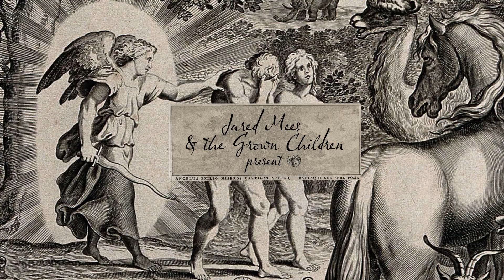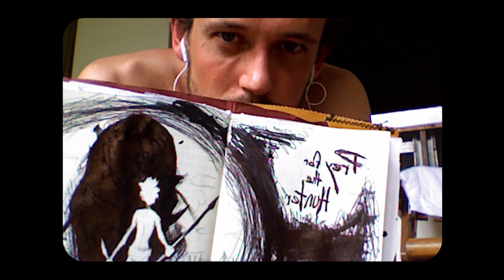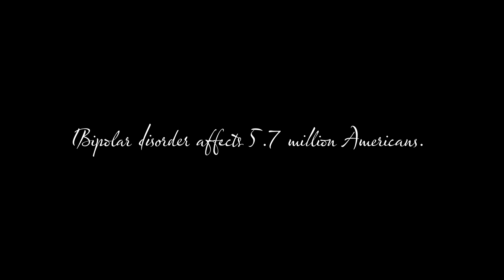Jared Mees & The Grown Children - Deeply (Official Music Video Documentary)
From the album 'Real Connection" out 5/21/21 on Tender Loving Empire

I think you’ll be inspired by this bio-doc-music-video for the song “Deeply” —a song I wrote about my friend Jerome Nobles. Jerome and I have been best buds since 6th grade. We grew up building skate ramps and igloos and cowboy hot-tubs  and generally causing good natured havoc around my tiny hometown of Pagosa Springs, Co.

Jerome is one of the most inspiring and interesting people I’ve had the privilege of knowing. His skills, pursuits and experiences are the stuff of legend. Jerome is a master arborist and an expert at primitive skills. He was a Hotshot firefighter all over the west, sailed a tiny wooden boat from Portland to Oahu, built his own hobbit-hole sauna without using nails in Colorado, blew dynamite holes in walls of rock from 60 feet up in Hawaii , and  once was stranded on a desert island in Mexico for days in a sea kayak and had to build a shelter from whale bones to survive…and on and on. Oh and his dad taught me to play guitar.

Jerome is kind, hilarious and a joy to be around. Jerome also happens to be bipolar. Over the years I’ve watched him deal with that condition with the same grace and courage as he has everything else in his life. His ability, as the song lyrics say, to “deeply feel the sorrow and sweetly taste the joy” is real. I know of no other human who has seen, done, suffered and persevered like Jerome has.

This film was made by my friend Brandon Thompson who has known Jerome as long and well as I have. The video masterfully weaves together archival footage of Jerome’s dreams, travels and tribulations over the years. The centerpiece is Jerome tanning the hide of an elk he found dead on the side of the road - his way of completing the lifecycle of a living thing in an honorable way. The video is a beautiful and honest mini portrait of a truly unique human; a renaissance man who loves animals, plants, humans and life DEEPLY.

Jerome doesn't have social media but if you’re stoked on his story and want to let him know, send him a letter at:
Jerome Nobles
Pagosa Springs, CO
81147

P.S. “Deeply” is track 6 on the new Jared Mees & The Grown Children record Real Connection which comes out 5/21/21 on Tender Loving Empire Records.
- Jared Mees

Deeply
A film by Storyhouse
Directed, shot and edited by Brandon Thompson

Mastered by Adam Gonsalves
Composed and written by Jared Mees
Performed by Jared Mees & The Grown Children